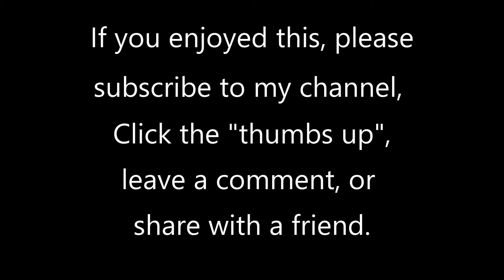Prelude and Fugue in C-Major (BWV 553) attributed to J.S. Bach (1685-1750)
This piece (BWV 553) is the 1st of the "eight little preludes and fugues" formerly attributed to Bach, but now believed to have been composed by one of his students.

This piece is played by Geoff Olson organist of St. Paul's United Church of Christ in St. Paul, MN. The organ is a 30-rank Wicks/Hunt organ, supplemented with a Hauptwerk virtual organ system, using the 1730 Trost organ from Waltershausen, Germany. To listen to more of my organ videos, go

I hope you enjoy the video and thanks for listening.